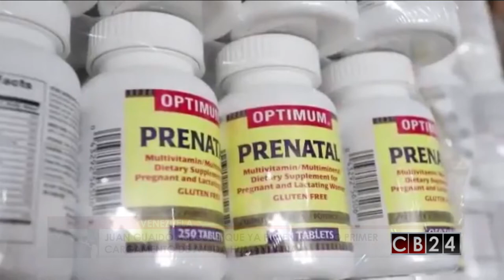Venezolanos salen a las calles a pedir entrada de ayuda humanitaria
AlertaVenezuela | El presidente interino de Venezuela, Juan Guaidó, informó este martes que el próximo 23 de febrero ingresará al país la ayuda humanitaria que han enviado varios países para ayudar a combatir la crisis . En una masiva concentración por el día de juventud venezolana, Guaidó dijo que durante el sábado y el domingo iniciará la organización de los miles de ciudadanos que se han registrado como voluntarios para ser parte de los comités de distribución de los insumos.

24 Horas conectados con la información